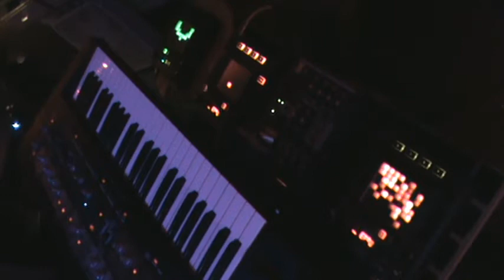angels with emphysema